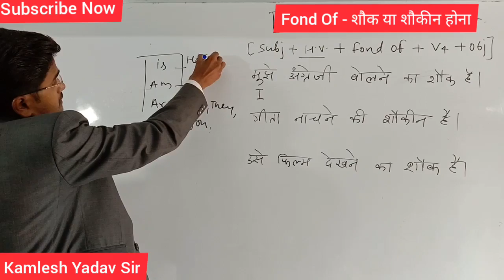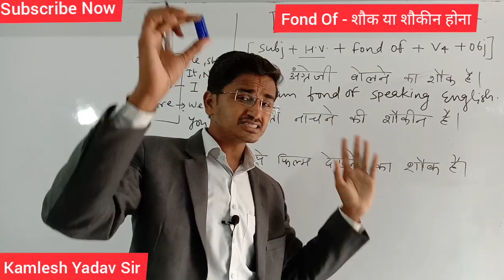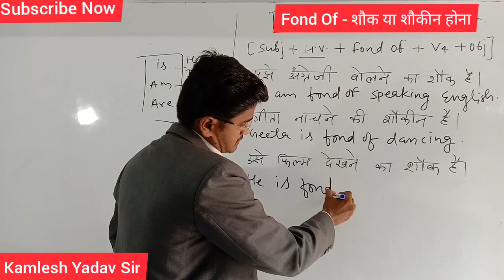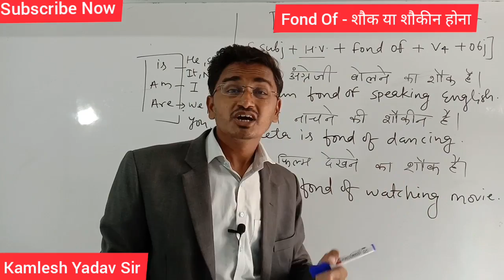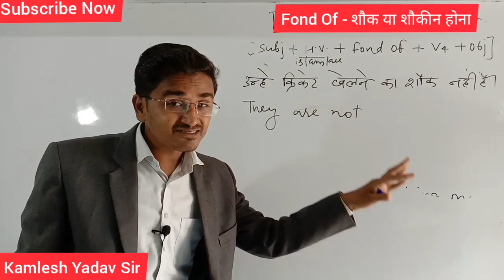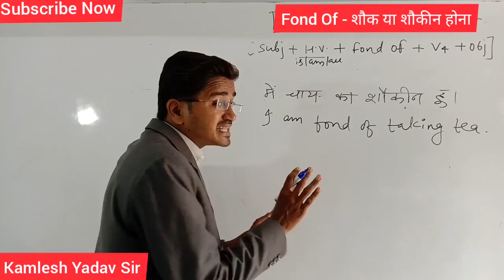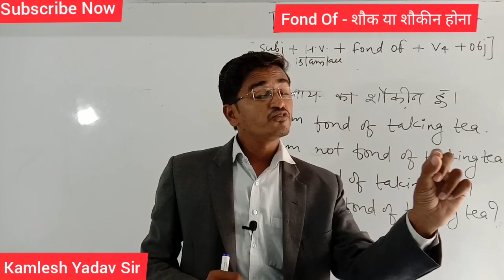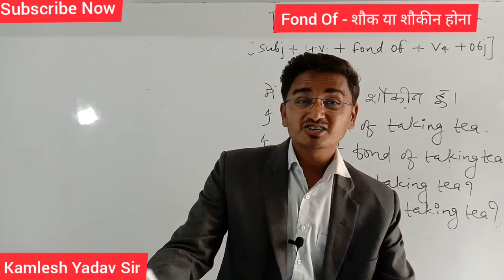Use of Fond of, full Concept With Examples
This video explains why we can make various sentences using fond of in present and past tense.

नीचे दिए गए वाक्यों को अंग्रेजी में कैसे बनाएंगे

मैं चाय पीने का शौकीन हूं
वह शादियों में नाचने का शौकीन है

अब आप घर बैठे अंग्रेजी सीख सकेंगे क्योंकि हमने Mass Study app पर Day wise Spoken English Classes provide की है, ओर बिलकुल बेसिक से अंग्रेजी सिखाई है, तो नीचे दी गई लिंक अभी क्लिक करे और डाउनलोड करे Mass Study app.

Watch  Other Spoken English and Classroom Activity Videos-

चाहे आप हिंदी मीडियम से हो या अंग्रेजी मीडियम से , आप हमारे  चैनल पर वीडियोस देखकर अंग्रेजी बोलना सीख सकते हैं, क्योंकि हमारे ट्रेनर Kamlesh Yadav Sir का मानना है कि अंग्रेजी बोलने के लिए प्रेक्टिस बहुत ज़रूरी है , इसलिए हमारे सर पढ़ाने के साथ-साथ बोलने की प्रैक्टिस पर ज्यादा ध्यान देते हैं। आप हमारे प्रेक्टिस वीडियो देखकर आप भी इस प्रकार प्रैक्टिस करके अपनी अंग्रेजी को Improve कर सकते है।

हमसे जुड़े रहने के लिए और आपके प्यार और Support के लिए बहुत बहुत धन्यवाद ।

सभी क्लासेस देखने के लिए नीचे लिंक पर क्लिक कर--

हमारे चैनल पर अगले 30 दिनों तक ऐसे ही रोज एक अंग्रेजी सिखाने वाला वीडियो मिलेगा, अगर आप यह 30 कक्षाएं नियमित रूप से लेते हैं तो आपको अंग्रेजी बोलने से कोई नहीं रोक सकता.